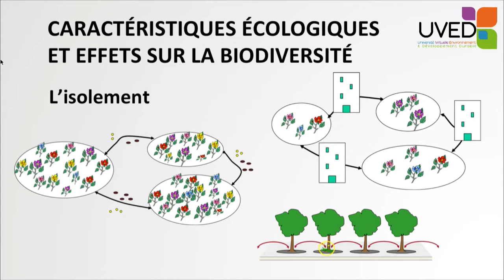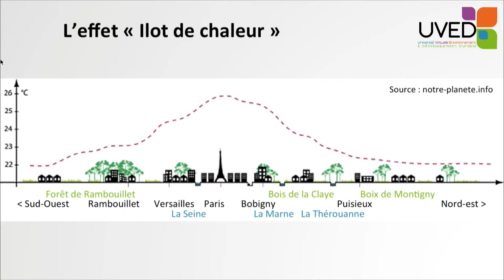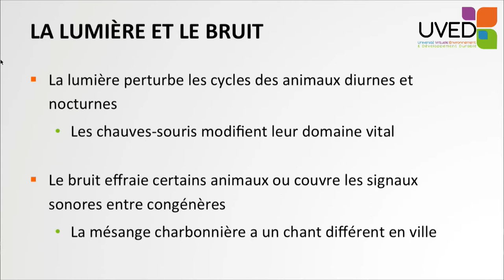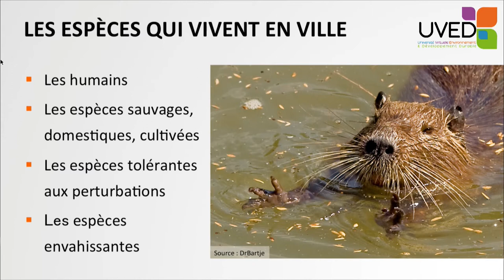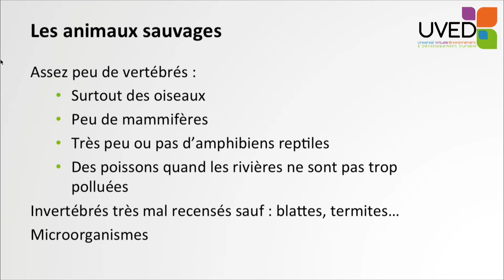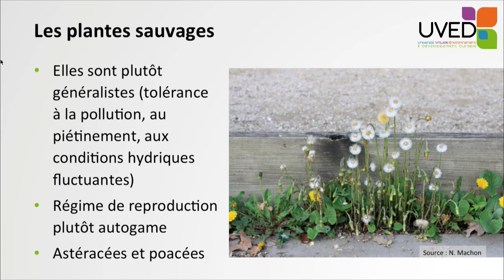La biodiversité en ville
Nathalie Machon nous emmène à la découverte de la biodiversité en ville. Elle propose pour cela un zonage de villes en fonction de l'importance des espaces verts, puis précise les caractéristiques écologiques propres à ce milieu. Elle termine par un aperçu des différents groupes d'espèces qui peuvent y être observés.